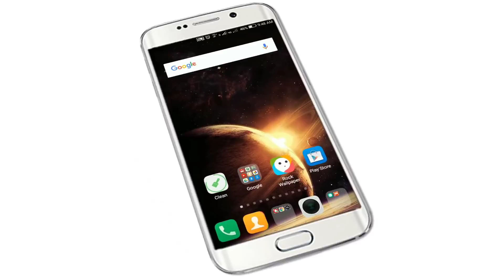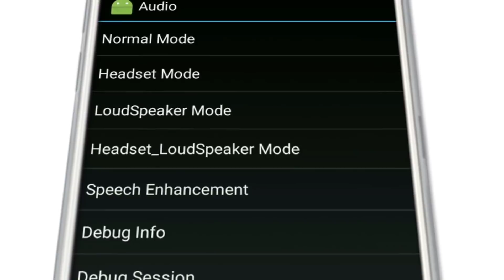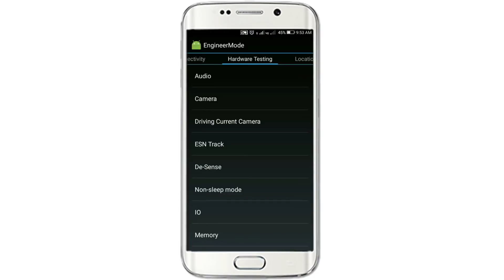Increase Volume On Android | செம ட்ரிக்ஸ் - Tech Tips Tamil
PROCEDURE TO INCREASE INCOMING VOLUME:

1. Dial *#*#3646633#*#* to bring up the Engineer Mode menu

2. Go to Audio and click on Speech Enhancement

3. Under Speech Enhancement set the first field to Loudspeaker Mode, Change Max value & then hit Set.